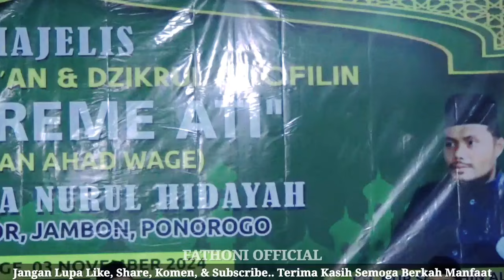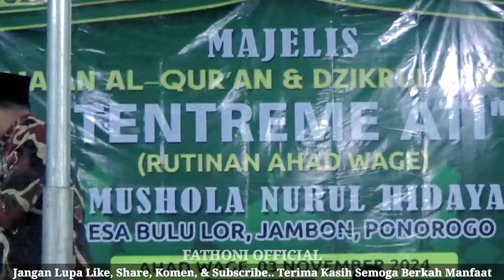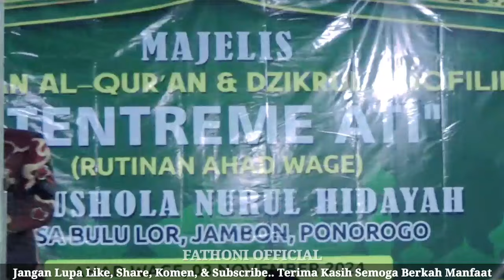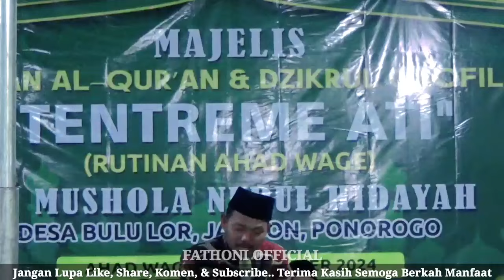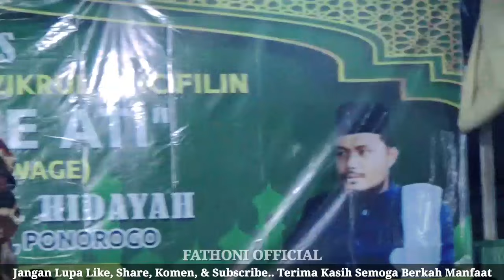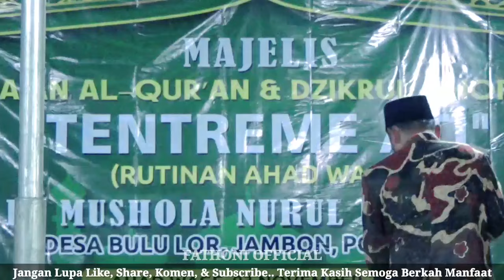🔴 LIVE PENGAJIAN LUCU || KH. NUR SOLIHIN TERBARU 05 NOVEMBER 2024 || DI BULU LOR JAMBON PONOROGO